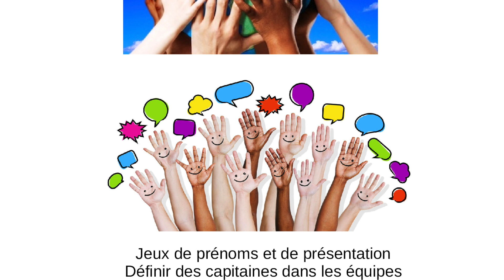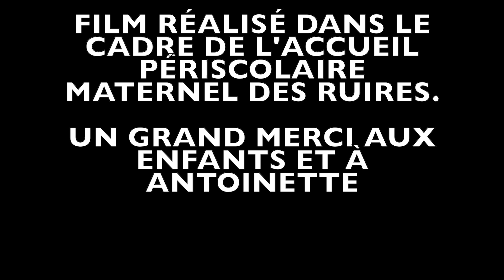Accueil périscolaire - portes ouvertes 2024